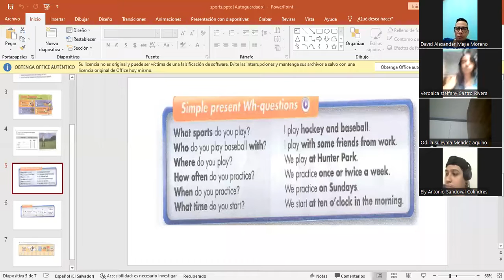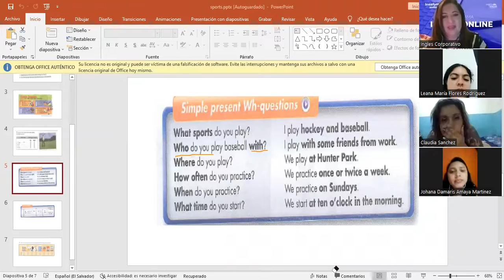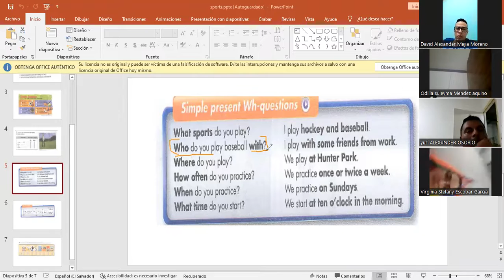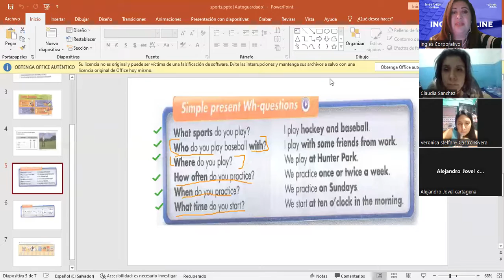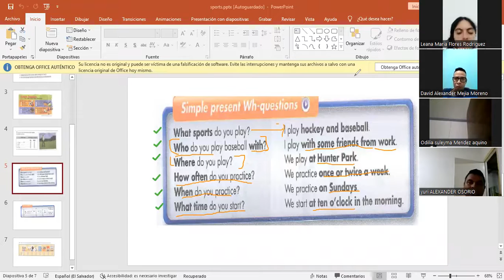Inglés Corporativo-simple present Wh Questions part 2-11.24.2022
By the end of this class you will learn how to ask and answer simple present Wh Questions. Additionally, you will practice a conversation which illustrates how this topic is used in a real life setting.

Al final de esta clase aprenderán como formular y responder preguntas interrogativas “Wh” en presente simple. Además, practicarán una conversación la cual ilustra como se utiliza este tema en un escenario de la vida real.